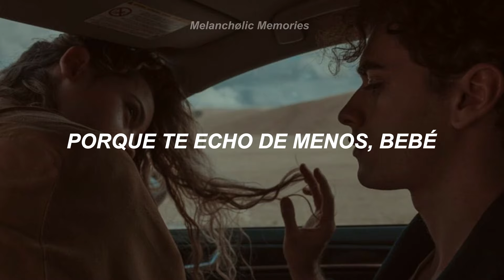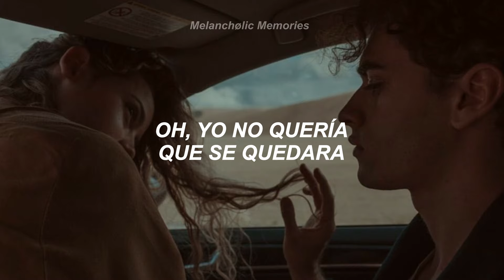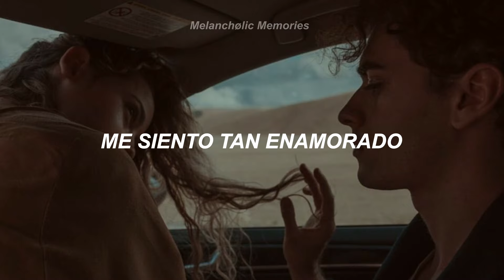Londonbeat - I've Been Thinking About You (Sub. Español)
Grupo: Londonbeat
Canción: I've Been Thinking About You
Álbum: "In the Blood"
Año: 1990

// Lyrics //

[Verse 1]
We must have been stone crazy
When we thought we were just friends
'Cause I miss you, baby
And I've got those feelings again
I guess I'm all confused about you
I feel so in love
Oh, baby, what can I do?

[Chorus]
I've been thinking about you, shi-pow-pow

[Verse 2]
Suddenly we're strangers
I watch you walking away
She was my one temptation
Oh, I did not want her to stay
Deep down, I'm still confused about you
(Oh yes I am baby)

[Bridge]
What good is being here without you? (I wanna know)

[Chorus till fade]
(Oh baby, can't get you off my mind)